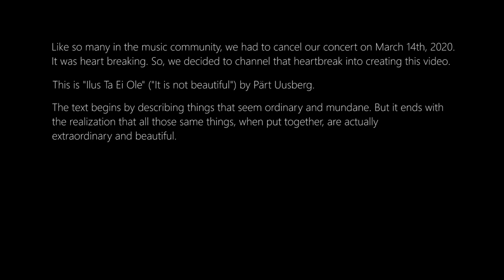Ilus Ta Ei Ole - Prairie Voices (Virtual Choir)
Together, we can create beauty.

Watch Prairie Voices virtually perform Pärt Uusberg's "Ilus Ta Ei Ole". Wishing everyone good health during this period of isolation.

Special thanks to our PV members who put all of this together: Ryan Mendoza (audio), Kenji Dyck (video).

Artistic Director: Geung Kroeker-Lee